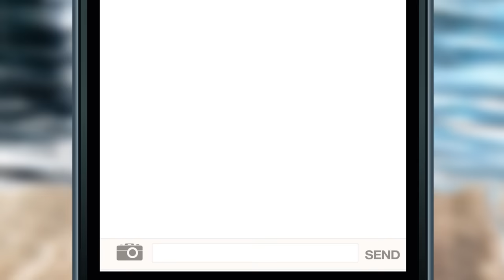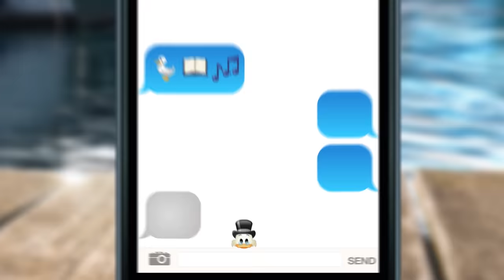DuckTales As Told By Emoji | Disney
Emojis, woo-oo! Enjoy the latest emoji-fied adventure, filled with your favorite Duckburg residents: Huey, Dewey, Louie, Webby, and Uncle Scrooge! Catch the new season of DuckTales on September 23, 2017 on Disney XD!

Get Disney Emojis by playing DisneyEmojiBlitz!

More Disney!